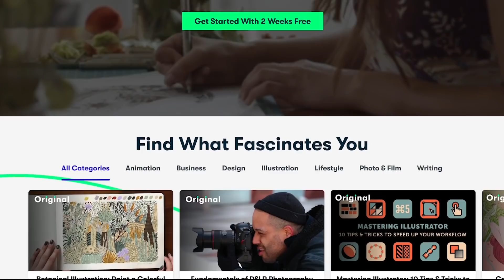Everything You Missed in C.H.E.R.U.B. (Helluva Boss Episode 4 Breakdown!)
Episode 4 of Helluva Boss just dropped, and we already got a breakdown with everything you may have missed. What exactly is heaven? Are the Cherubs just Imps in the making? And could this mysterious structure be an ancient angel?